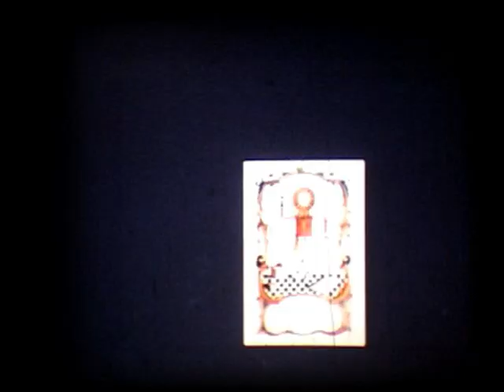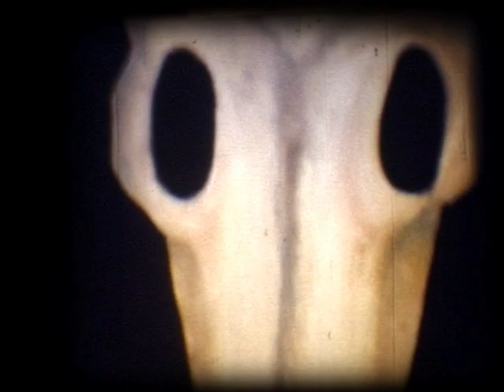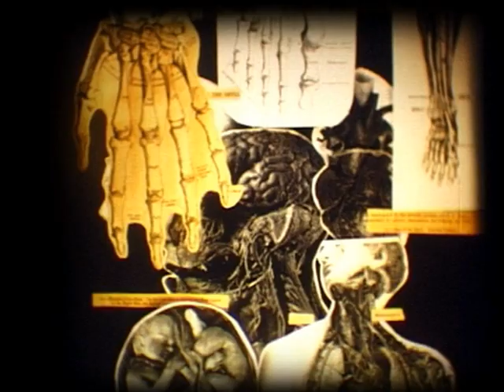Animation 1 (UN PETIT REVE CURIEUX) by Laurence Owen